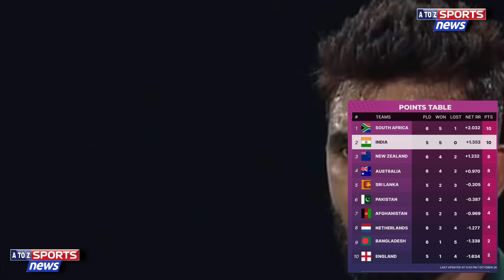ICC cricket world cup latest points table today | Big chance to Pakistan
ICC Cricket World Cup latest points table today

 indiq beat England ICC Cricket World Cup latest points table today

 great chance for Pakistan to play in semi final

 india beat England final chance for Pakistan to play in semi final